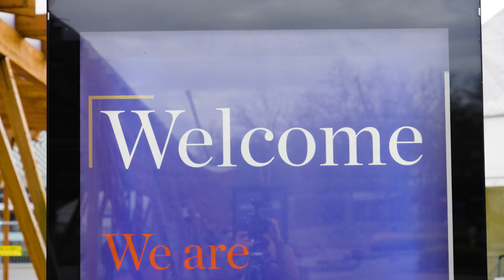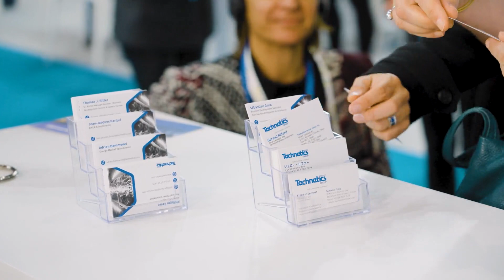In Pursuit of Nuclear Excellence:Technetics Journey to ISO 19443 Certification with Mr. José Pereira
Join Mr. José Pereira as he delves into the Technetics Group's relentless drive for innovation and excellence in the nuclear sector. From gaining the prestigious ISO 19443 certification to enhance global operations and discover how we uphold the highest safety, quality, and efficiency standards.

In this exclusive video, explore the cutting-edge processes and automated systems we're employing to meet the ever-changing demands of nuclear energy. Mr. Pereira provides an in-depth look at our triumphs, challenges, and the future outlook of driving progress within this critical industry.

channel to stay updated on the latest in nuclear innovation and to gain
insights from industry leaders like Mr. Pereira!
future of nuclear energy.